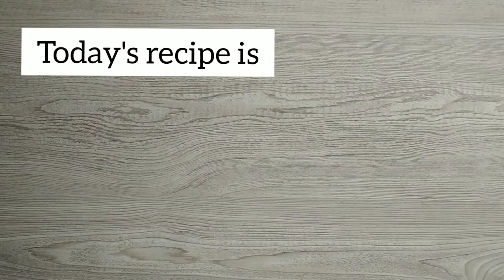Cauliflower in Sauce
Ingredients:

1 head cauliflower - cut to florets and wash in hot water. Drain n keep aside
2 onions - roughly chopped
1 tbsp ginger garlic paste
1 tsp red chilli pd - adjust
2 capsicums - roughly cut
2 tbsp tomato sauce
1 tbsp soya sauce
salt to taste
oil
1 tbsp chopped Coriander leaves - to garnish

Method:

Heat oil in a thick bottomed pan. Add onions and saute for a minute. Add ginger garlic paste and saute till aromatic.  Now add cauliflower and salt. Stir well. Cover and cook on medium heat for about 15-20 mins. Stir in between now and then.
Remove lid. Add chilli pd and stir. Add tomato sauce and soya sauce and mix well. Cover and cook till done. Garnish with coriander leaves. Serve hot as a side dish